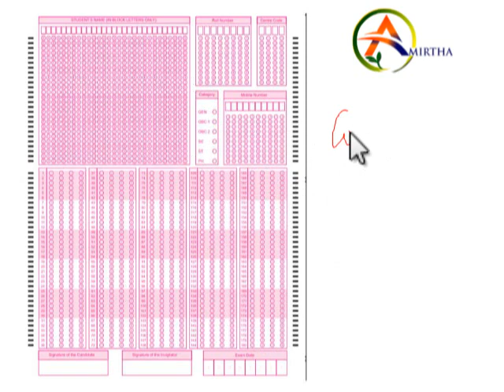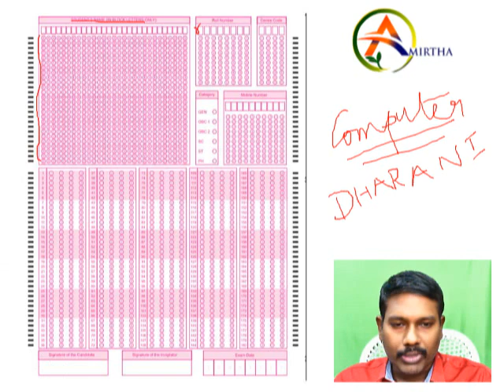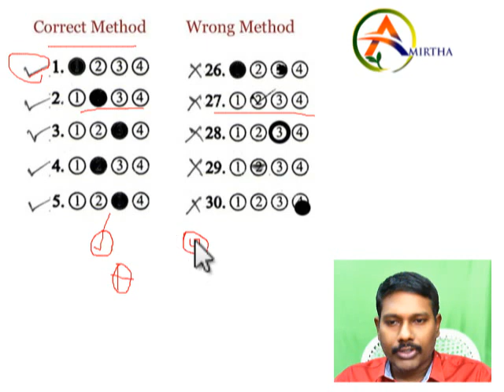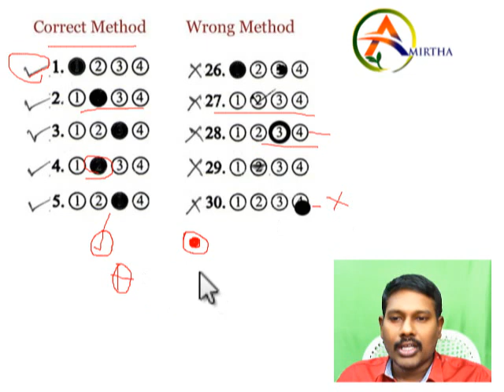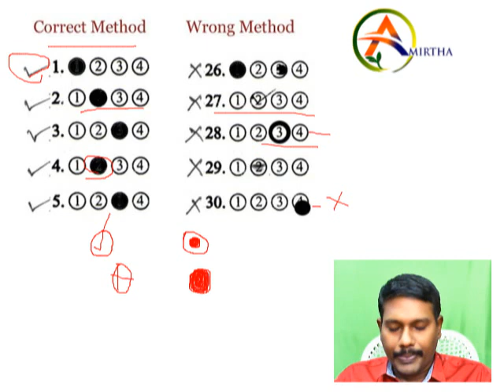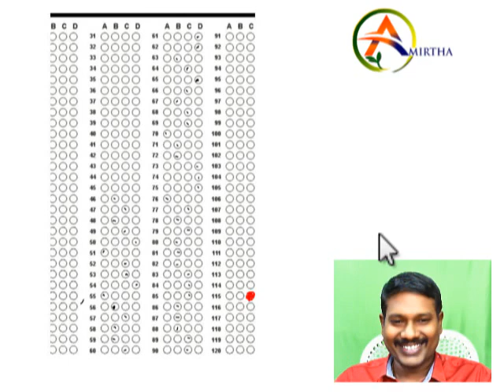How to bubble the answers in OMR Sheet // OMR filling tricks //Print omr sheet - link in description